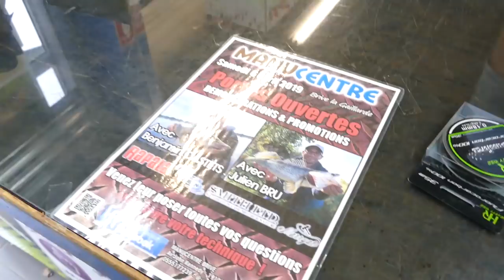On change de décor pour l'ouvertutre | Ouverture truite 2019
Pour la première fois nous quittons nos rivières ariégeoise un weekend d'ouverture pour aller taquiner les truites en Corrèze. Une ouverture pour le moins compliquée mais des bons souvenirs quand même.

● Nos partenaires:
LPELP
►-10% avec le code
POISSONS10
-5% sur la box :  LPELP5